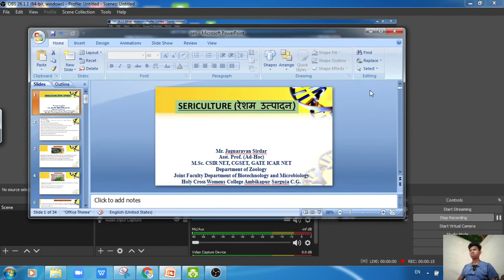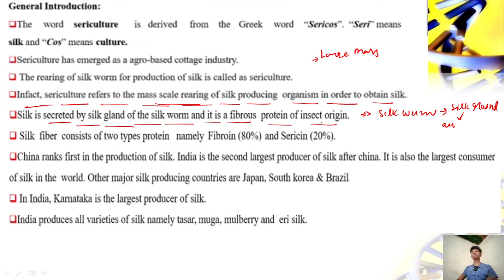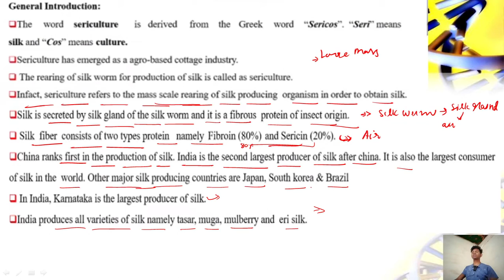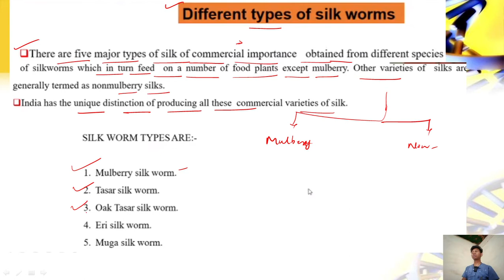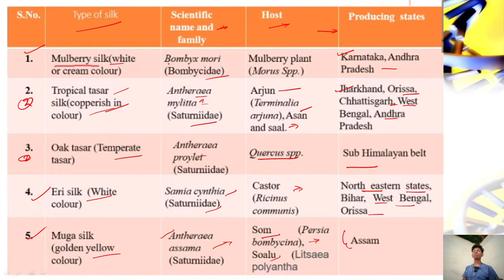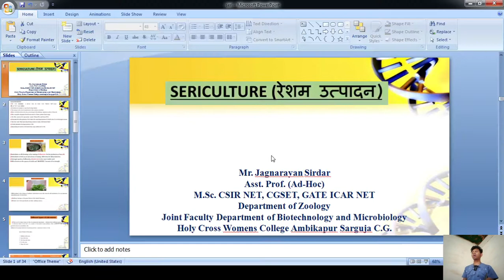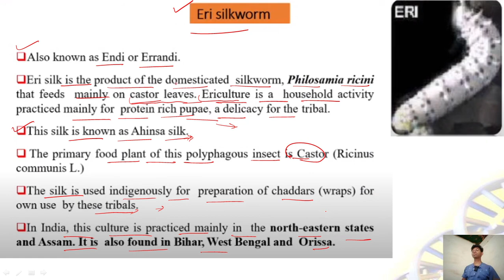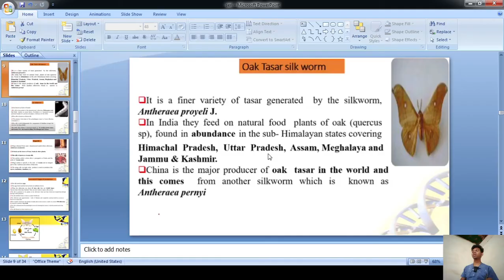sericulture of Silkworm | part -1 | How Silk is made from Silkworms?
Rearing of Silkworm for obtaining Silk threads is known as Sericulture. Mulberry silk or Chinese silk is the finest quality and most commonly produced silk which is obtained from the Caterpillar larva of Bombyx mori.

Silkworm​ Life cycle
Types​ of Silk
Zoology​ B.Sc. iii

How Silk is made from Silkworms? - Production Of Silk from Silk Worm

About My channel :
My channel name is GyanJag, this channel is dedicated to those students who are preparing for the CSIR NET, ICMR JRF, DBT JRF, IACR NET, GATE, M.Sc. Entrance CUCET examination forms different subjects.
          Jagnarayan
(M.Sc. CSIR NET, ICAR NET, GATE, CGSET)